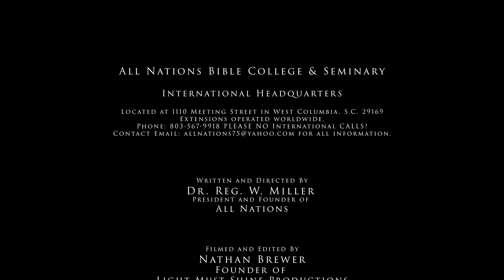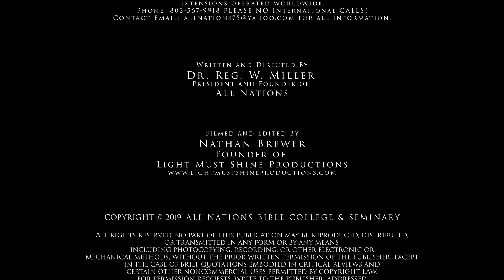Lecture Seven - Deacons and Deaconesses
All Nations Bible College & Seminary

New Testament Church Government Th. 113

Lectures: 15 lectures by Dr. Reg. W. Miller, President, and Founder of All Nations

The course is Required for all Degrees.

International Headquarters

Located at 1110 Meeting Street in West Columbia, S.C. 29169

Extensions operated worldwide.

Dr. Reg. W. Miller

President and Founder of All Nations

Nathan Brewer

Founder of Light Must Shine Productions

1110 Meeting Street

West Columbia, S.C. 29169